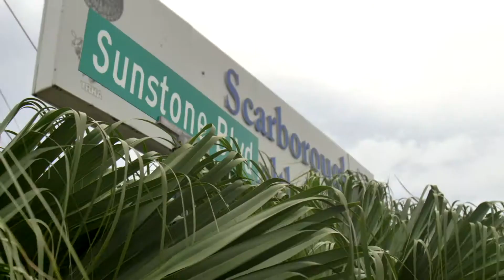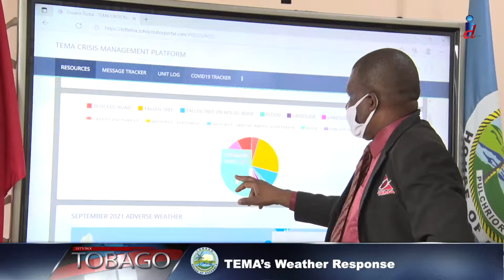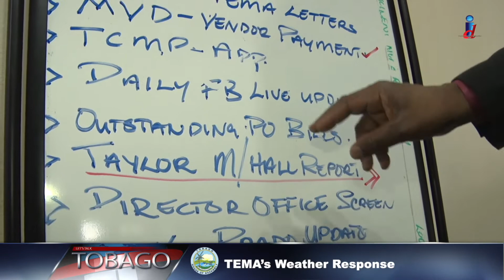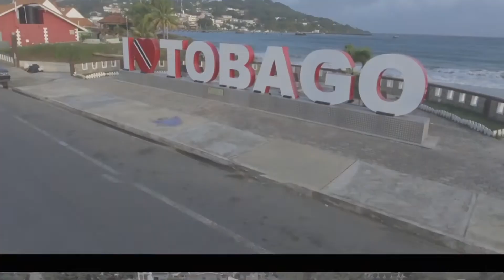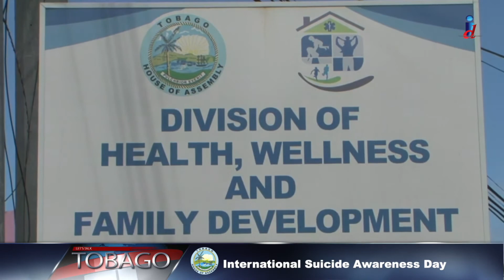Let's Talk Tobago- Episode 689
Cinro Manor Villa and Spa is our location for this week's episode of Let's Talk Tobago. Tap and watch for more information about the location and of course, the details to the stories we did this past week!